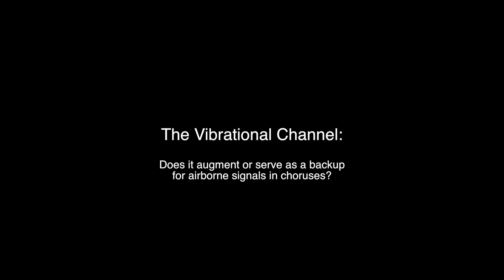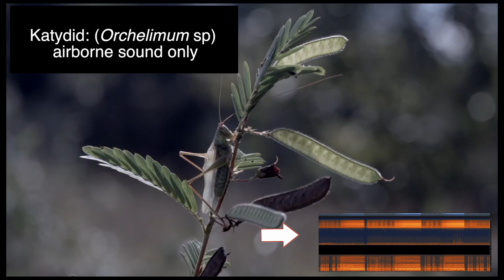Can plant-transmitted vibrational signals help receivers gain more information in dense choruses?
You may be tired of hearing periodical cicadas if you live where the 13- and 17-year broods emerged this Spring. Did you ever wonder how a female might be able to select a mate and find him in all that noise? The same question applies to frogs in dense choruses and insects with extremely high-frequency signals that we can barely hear if we hear them at all. Professor Rex Cocroft discovered that many kinds of insects and especially treehoppers*  produce inaudible vibratory signals that are transmitted through plants (leaves and stems) and can be transduced to audible sounds. The singing of the katydid in this video can certainly be heard by other individuals of the same species, but I can barely hear it.  Could plant-borne vibrations that are produced when other animals that produce loud airborne sounds help members of the same species in dense choruses l gain information about their calling pattern and help locate the signaler in dense choruses? More videos about wildlife from all over the world and close to home (e.g. Treehoppers that produce inaudible signals that are used in social communication through plant transmission). will be posted soon.